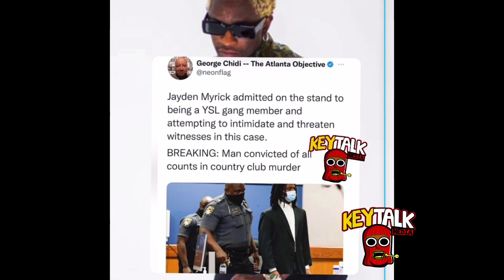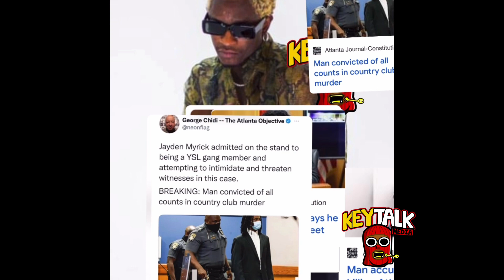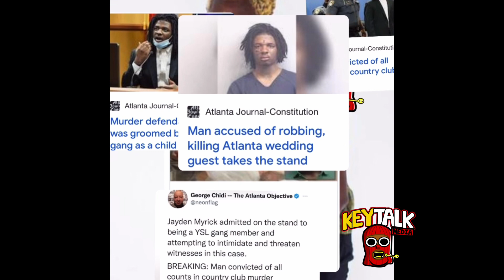Young Thug YSL Gang Memba Jayden Myrick TAKE STAND & ADMIT He called HITS on WITNESSES & Was TRAINED